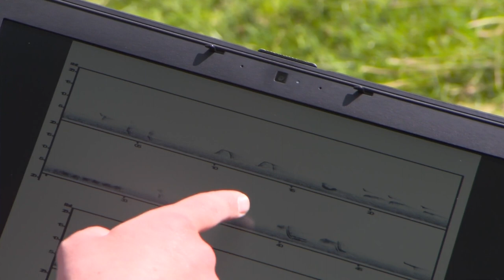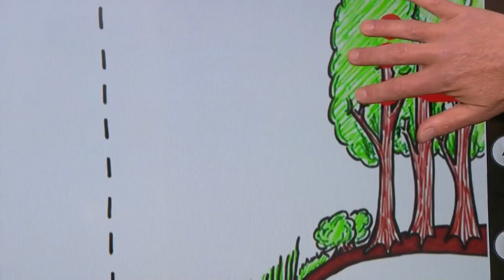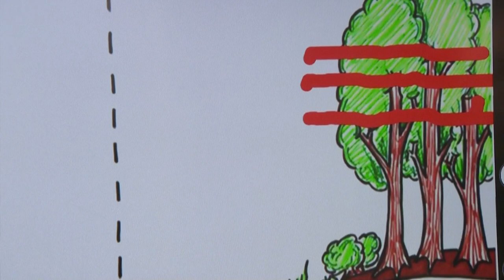BBC Springwatch 2017 E05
Springwatch is back for its second week at the National Trust's Sherborne Estate in Gloucestershire. Chris Packham, Michaela Strachan and Gillian Burke bring updates on the dramatic events that unfolded over the weekend. The blue tits were due to fledge, but did they get out before the woodpecker found them? And there was high drama in the swallows' nest when a rouge jackdaw came to visit.

Meanwhile Martin Hughes-Games has travelled to Scotland to track down some ecosystem engineers - a population of beavers. Staying north of the border, we also meet a very special family of pine martens hiding in an attic.

There is new science showing how the quality of a dipper's song is related to the quality of its territory, and we drop in on an eight-legged love story, playing out on a small pool on a heath.